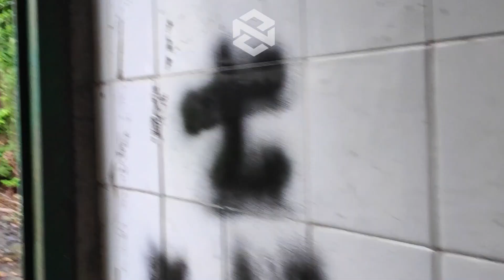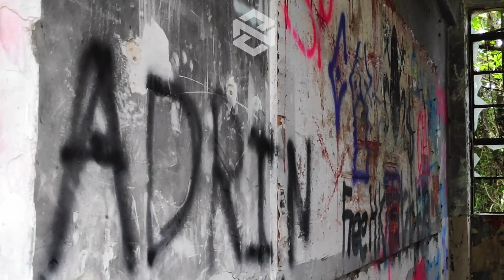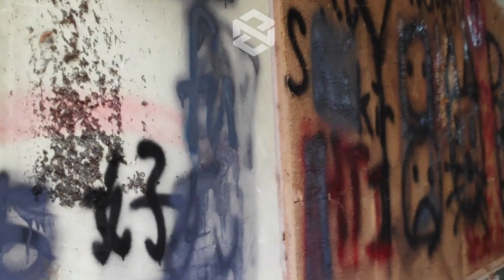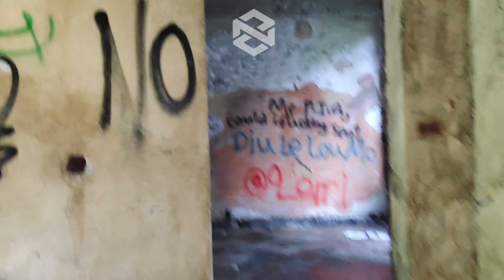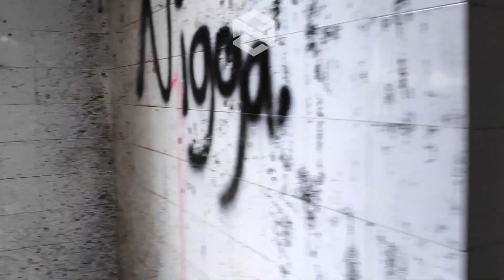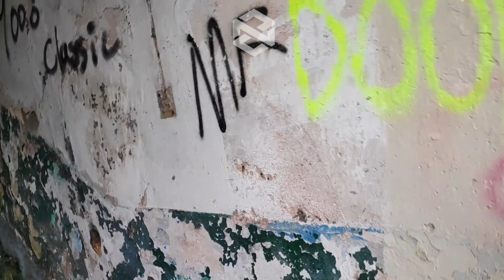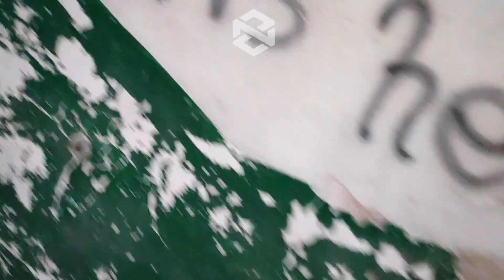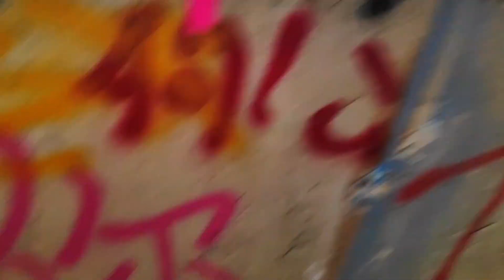Bayangan-Bayangan di Tat Tak School : Cerita Mistis di Yuen Long